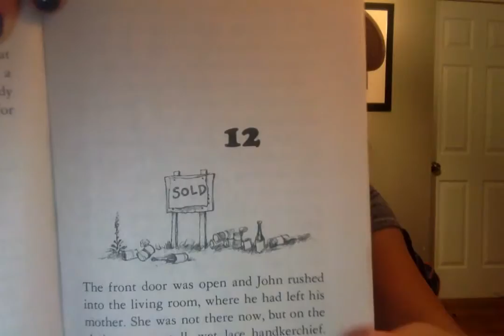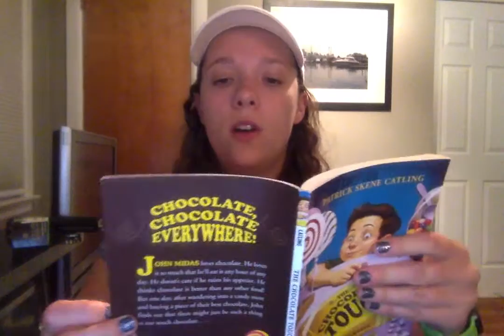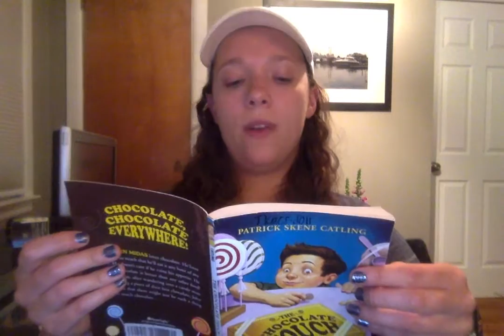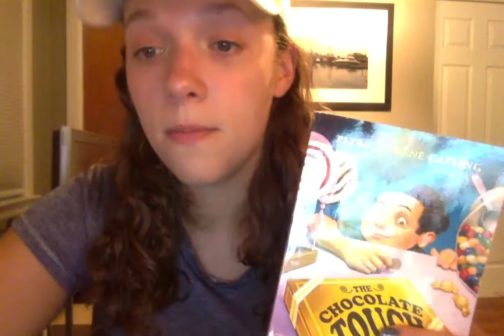Miss T Reads Chapter 12 & Comprehension Questions of "The Chocolate Touch" by Patrick Skene Catling